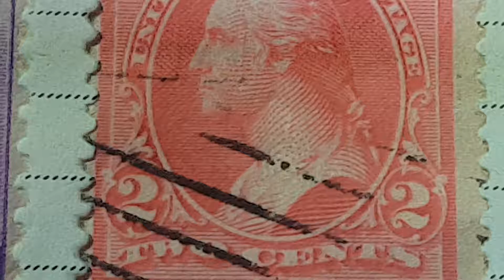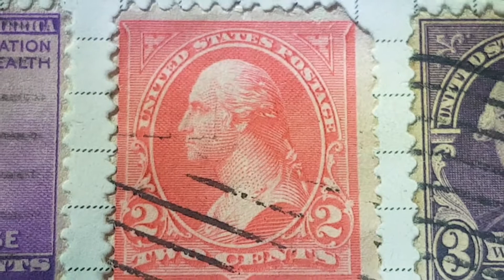red type 1 2 cents USA Stamp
This is a expensive stamp which is high in value.